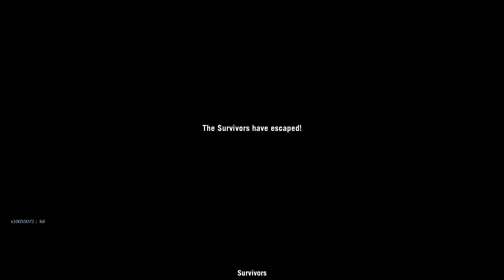Left 4 Dead 2: Unforgivable Night Campaign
0:00 Loading
0:19 Port
6:46 Factory
15:02 Urban
20:35 Rooftop Concert
29:08 End Credits